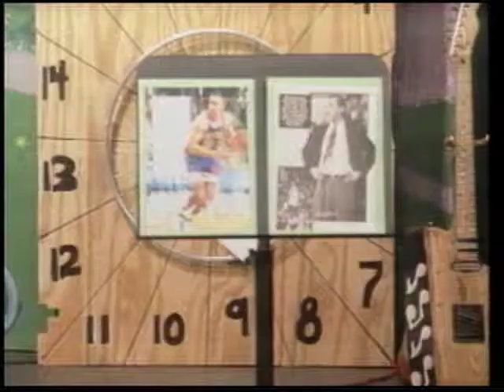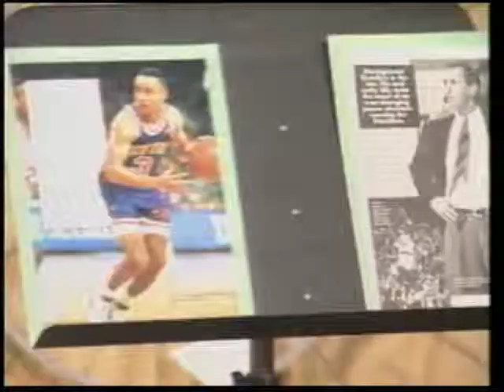Linkhart 96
Musical guest the Kirk Netzel band
Ron Fitzgerald, magician.